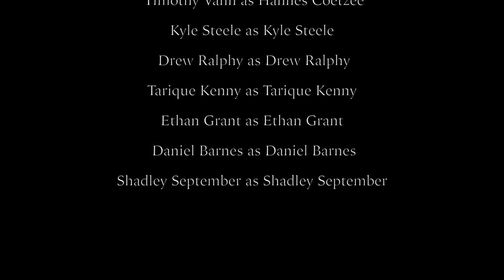Coach Coetzeë's Guide To Rugby - A Lesson In Persistence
Hannes Coetzeë and his group of motivated young rugby boys of the Fish Hoek High School in Cape Town, South Africa are showing off their skills in the following introduction to:
Coach Coetzeë's Guide to Rugby.
This project was originally designed for assignment purposes for the SAE Institute Cape Town.

Starring:
Timothy Vann as Hannes Coetzeë
Kyle Steele as Kyle Steele
Drew Ralphs as Drew Ralphs
Tarique Kenny as Tarique Kenny
Ethan Grant as Ethan Grant
Daniel Barnes as Daniel Barnes
Shadley September as Shadley September

Director: Annika Fisch
Producer: Annika Fisch
Assistant Director: Noa De Sousa Costa
DOP: Noa De Sousa Costa
Sound: Abulele Ndenze
1st Cine Assist.: Shawn Waringu
Editor: Shawn Waringu
Screenwriting: Annika Fisch and Shawn Waringu